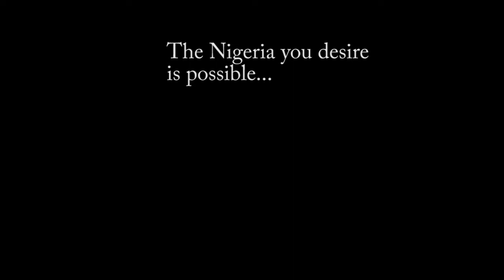BLIND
A situational Dialogue...
if shouting is not your right, what is your right in this situation!?